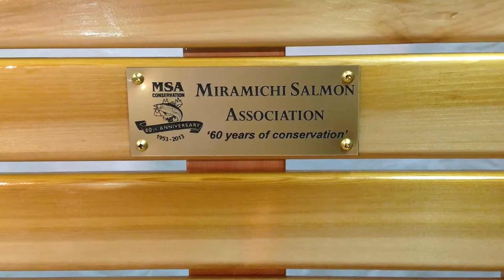A New Season On The River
The Annual Miramichi Salmon Association (MSA) ICE BREAKER
April 27, 2013
Boiestown on the Miramichi
NB,Canada